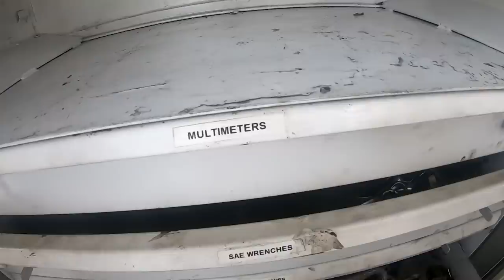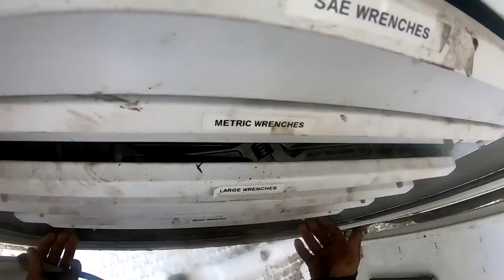More hydraulic issues.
Going back to the hyster and figuring out some huydraulic issues.